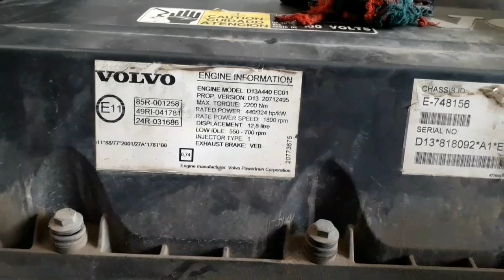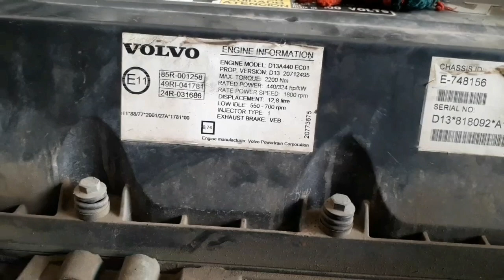como trocar a Valvula termostatica do motor do volvo FH dos caminhoes e onibus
como troca a valvula termostatica do fh volvo.
valvula termostatica do fh volvo.